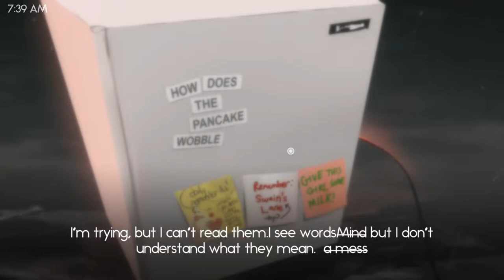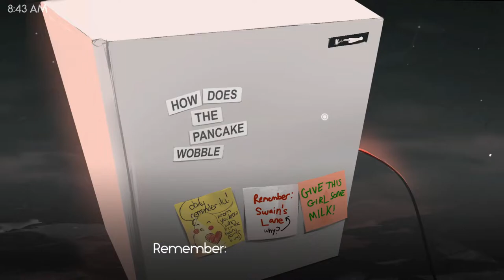YOU LEFT ME by Angela he - An EMOTINAL game about Loneliness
You wake up in a different world.
You have until nighttime to escape.
Why are you here?
You've forgotten something important. But what?
Remember - before it's too late, and you're lost forever.